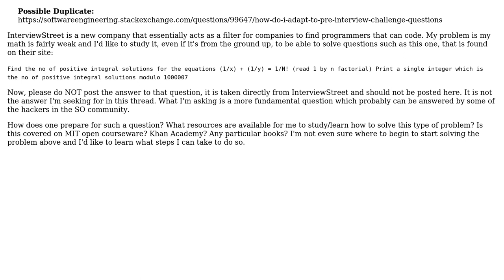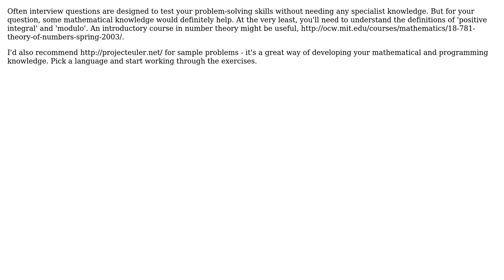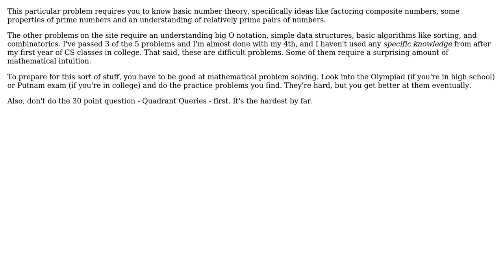Software Engineering: Good way to learn how to solve questions on InterviewStreet (3 Solutions!!)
Software Engineering: Good way to learn how to solve questions on InterviewStreet

With thanks & praise to God, and with thanks to the many people who have made this project possible! | Content (except music & images) licensed under CC BY-SA | Music | Images & others | With thanks to user tskuzzy user lionel b user imaginative and the Stack Exchange Network Trademarks are property of their respective owners. You are responsible for your own actions.